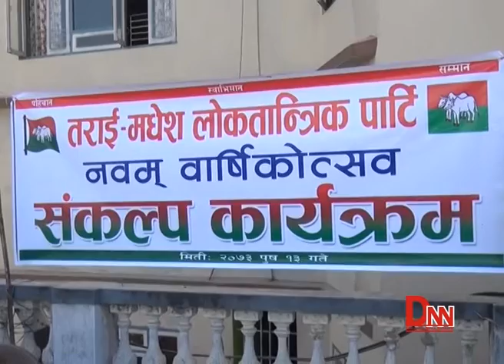संविधान संशोधन नगरी निर्वाचनमा गए आन्दोलन गर्छौ : तमलोपा